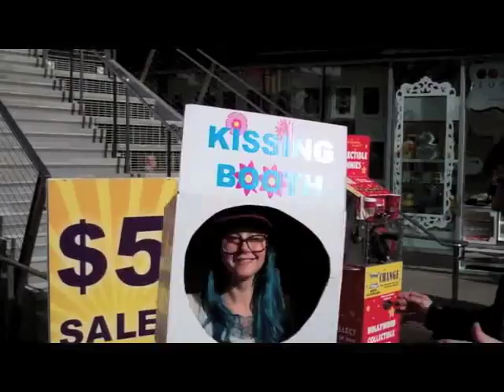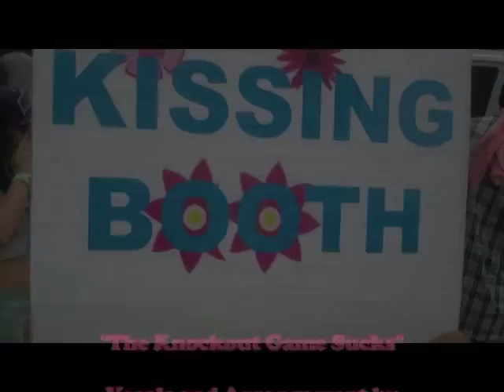The T.V. John Show #51 - T.V. John Langworthy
Guest songwriters Stone Age Rhapsody, Fuse Box, Procreation of the Wickham, Foghound and Weed is Weed